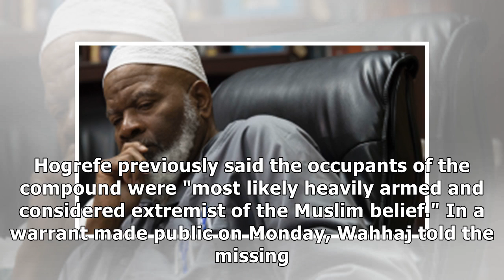Man arrested at 'extremist Muslim' New Mexico compound was training kids to commit school shootings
Man arrested at 'extremist Muslim' New Mexico compound was training kids to commit school shootings: documents.
The father of a missing 3-year-old who was arrested at a New Mexico compound linked to "extremist Muslims" last week was training children to commit school shootings, court documents filed on Wednesda.